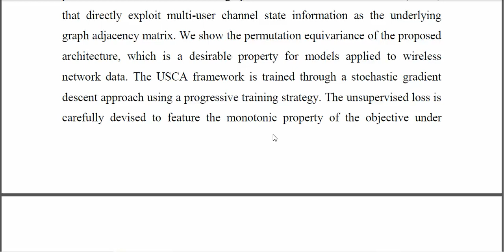Graph Based Algorithm Unfolding for Energy Aware Power Allocation in Wireless Networks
IEEE PROJECTS 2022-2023 TITLE LIST

Python=5500/-
Mininet=7000/-
Dot Net Project =3000/-
Java Project=3000/-

* Complete Source Code
* Complete Documentation
* Complete Presentation Slides
* Flow Diagram
* Database File
* Screenshots
* Execution Procedure
* Video Tutorials
* Supporting Softwares

Support Specialization
* 24/7 Support
* Ticketing System
* Voice Conference
* Video On Demand
* Remote Connectivity
* Document Customization